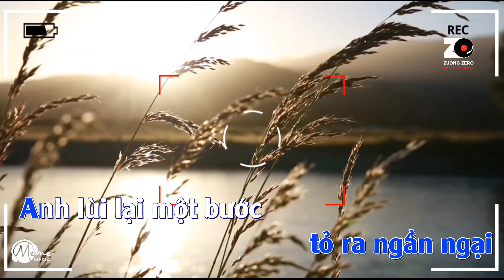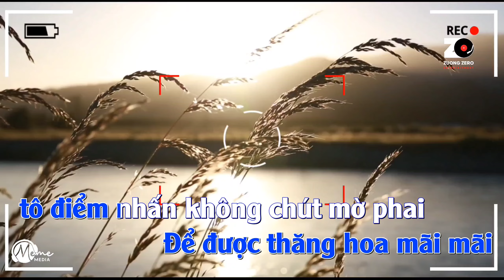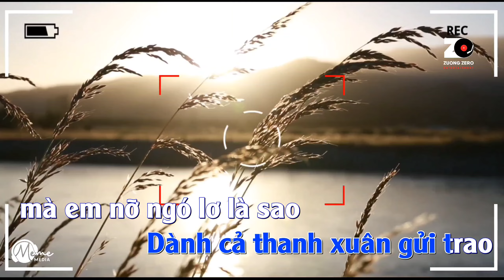[ KARAOKE LOFI ] Anh Thôi Nhân Nhượng - Tone Nam | Chẳng buồn tương tư làm chi nên anh...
- Bài Hát : Anh Thôi Nhân Nhượng
- Tác Giả : An Clock
- Thể Loại : Karaoke Lofi Tone Nam
- Âm Nhạc : Meme karaoke
- Tuyệt Duyên :

★ Mọi sản phẩm trên kênh đều được độc quyền của Zuong Zero Entertainment & Meme Media, đề nghị cá nhân, tố chức không reup. Xin cảm ơn
© Bản quyền thuộc về Zuong Zero Entertainment & Meme Media
© Copyright by Zuong Zero Entertainment & Meme Media